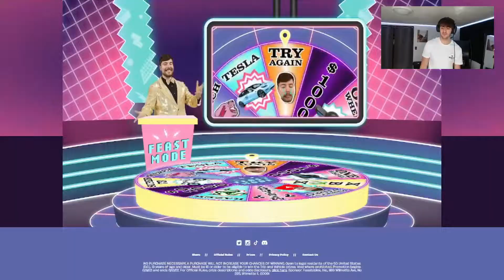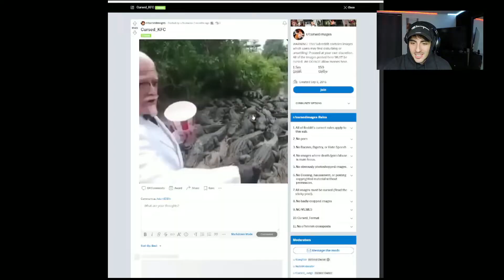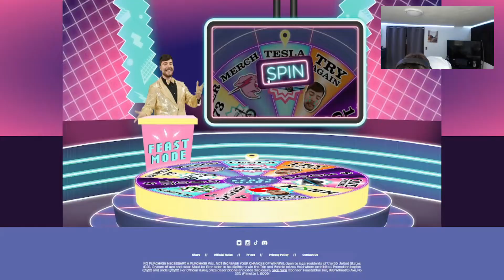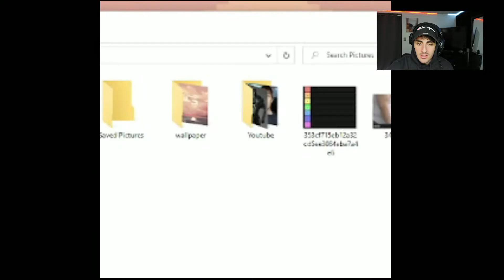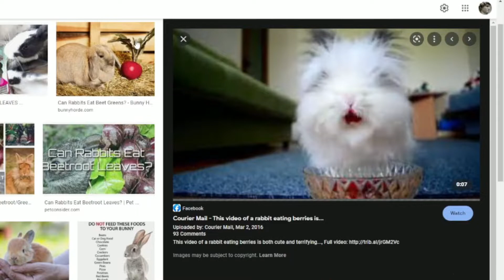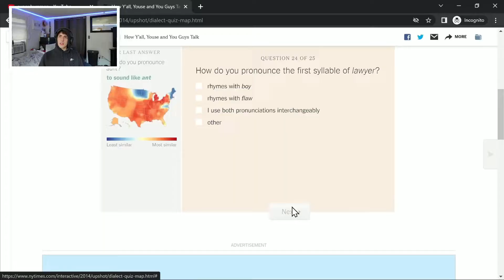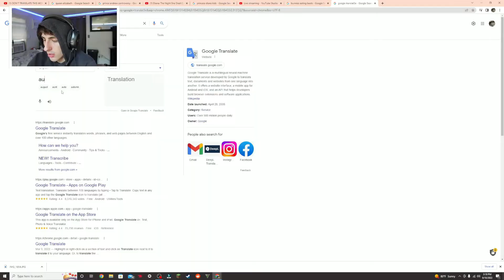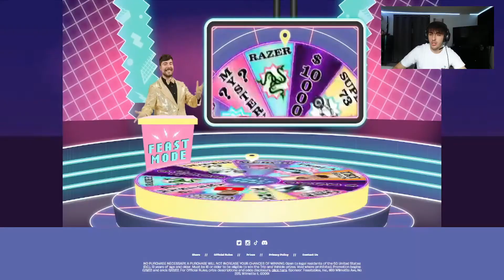FUNNY MOMENTS MONTAGE - ADAM EDEN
Welcome gamers, to the first funny moments montage on the channel

Making this video gave me a bunch of new ideas on what direction I want to take the channel in
You guys are gonna be seeing a lot more games, reddit videos, and more
Vlogs are going to take a bit of a slow down, I apologize if you enjoy them, I hope you come to enjoy all the other content I put out